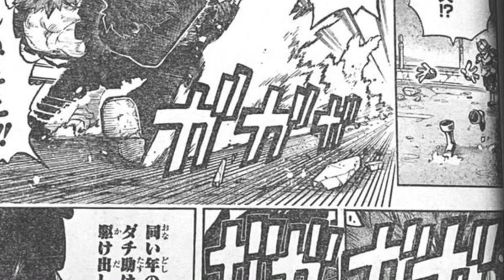BAKUGO FINALLY CALLS DEKU “IZUKU” & DEKU RETURNS TO U-A!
My Hero Academia Chapter 322 is here! We get to see the conclusion of the battle with Deku and his friends from Class 1-A. Bakugo has a heart to heart with Deku and apologizes for his past actions while making it aware to Deku that they all must work together to defeat ALL FOR ONE and Shigaraki. Afterwards Deku FINALLY returns home to U-A High where he receives a very interesting homecoming...